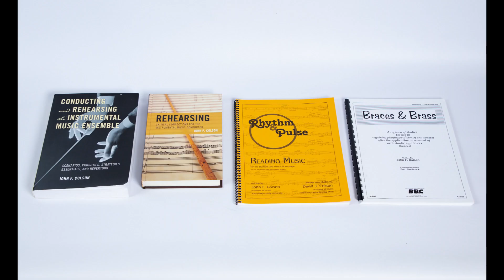2019 Governor's Awards in the Arts: John Colson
Outstanding Service in Arts Education: John F. Colson, Brookings